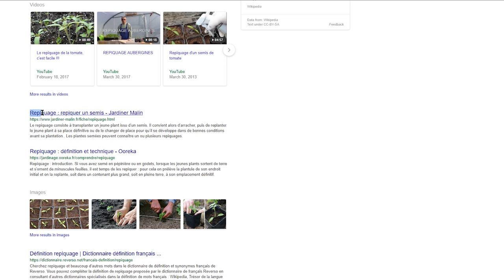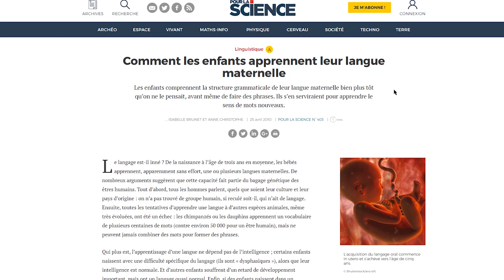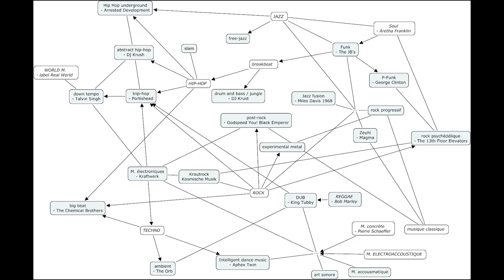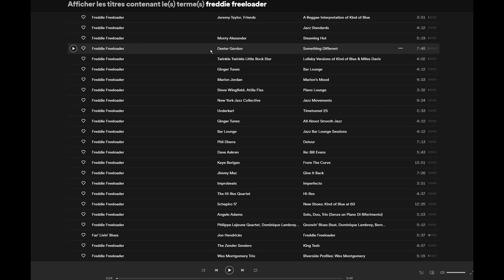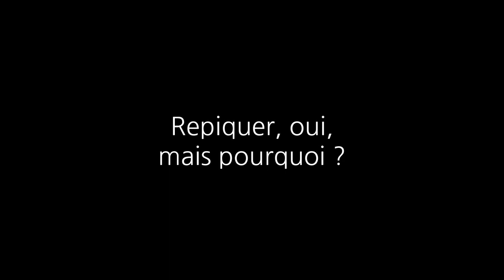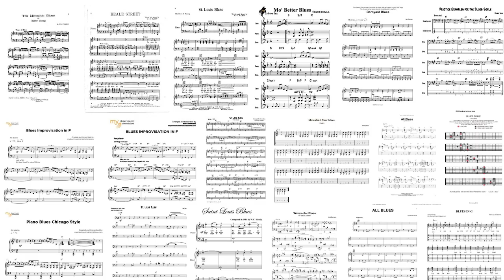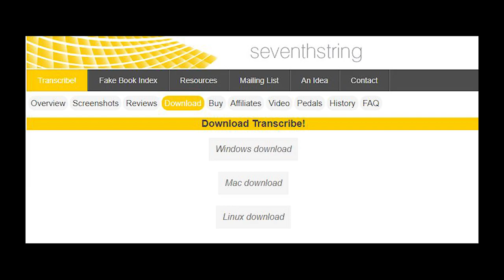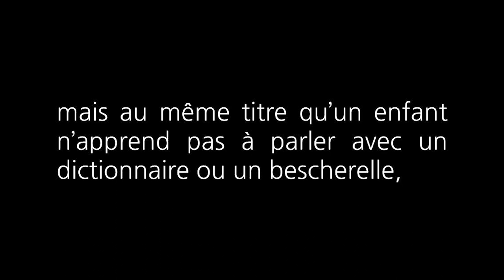Covidéo #4 - Le repiquage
Ces logiciels sont payants dans leur version complète. Si tu leur connais des équivalents gratuits n'hésite pas à l'indiquer dans les commentaires.